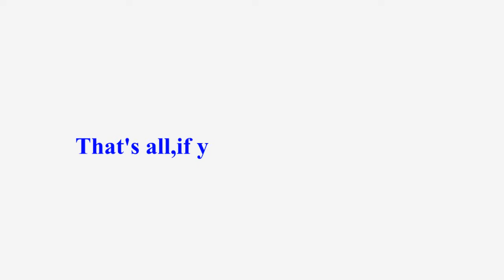5.laser cutting and engraving machine——cutting paper bird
Hello,thunderlaser as a professional laser machine manufacturer, always can help you if you have any question about the laser machines.